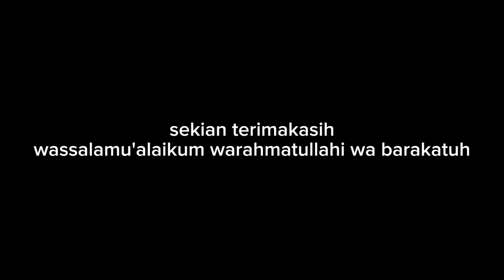LISTRIK STATIS 3